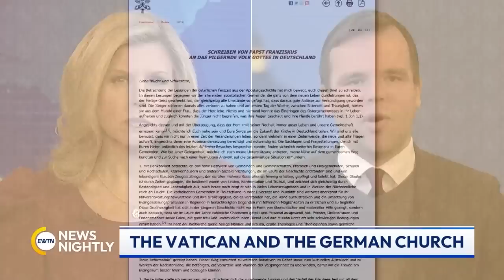Vatican Sends Letter of Concern to the German Bishops' Conference | EWTN News Nightly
The president of the German Bishops' Conference is dismissing Vatican concerns over the country's Synodal Path. The Holy See says it has concerns over a proposal for a new controlling body for the German Church. German Bishop Georg Batzing calls those concerns unfounded. Although he added that the Bishops' Conference would address the concerns in the letter "in the near future." EWTN Vatican Bureau Journalist and Producer, Rudolf Gehrig, joins to tell us more about the letter from the Vatican and what some of the specific concerns were. Gehrig discusses who sent the letter and how involved Pope Francis is in this new debate. On Monday, before the Vatican's letter to the German Bishops' Conference was published, there was a press conference in Rome on the worldwide Synod on Synodality. Gehrig was there and shares more about that.